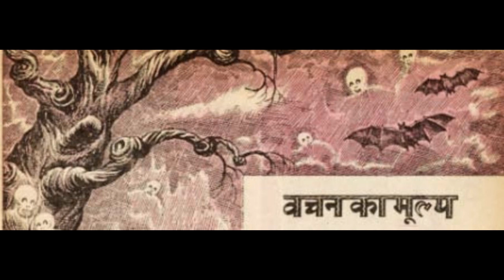Hindi - वेताल कथा, वचन का मुल्य- Vetal Katha, Vachan Ka Mulye -Chandamama for Kids from January 1980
Hindi - वेताल कथा, वचन का मुल्य- Vetal Katha, Vachan Ka Mulye - Chandamama Stories for Kids from January 1980